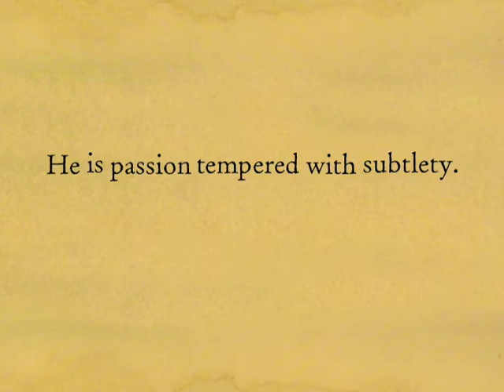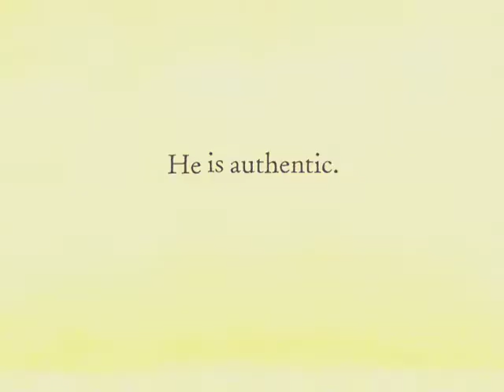Cole Rood & Hahn - target consumer essence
Brand DNA spot for Cole, Rood & Hahn...a new, Industrial Era style-inspired Cole Hahn sub brand targeting a younger, hipper customer.